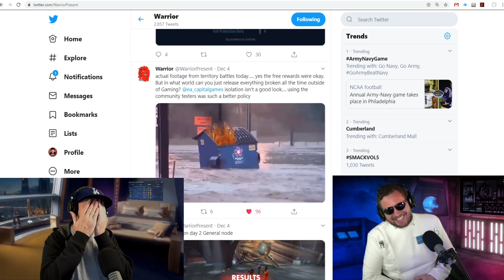Hoth or Geo LS TB? What is Best? - Star Wars: Galaxy of Heroes - SWGoH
Join Audible and get 30 days of membership free, plus 1 Audiobook!